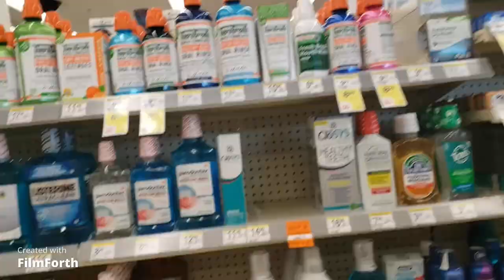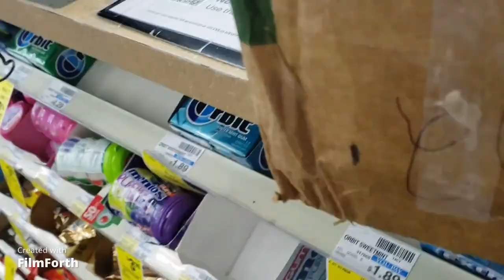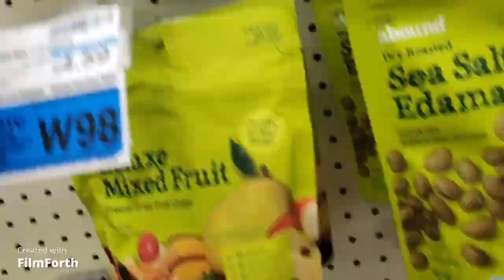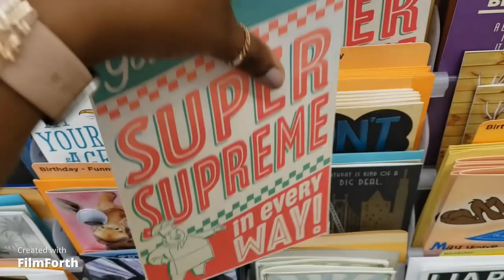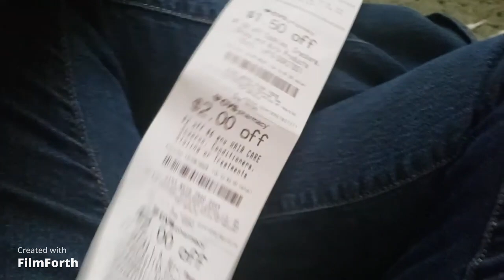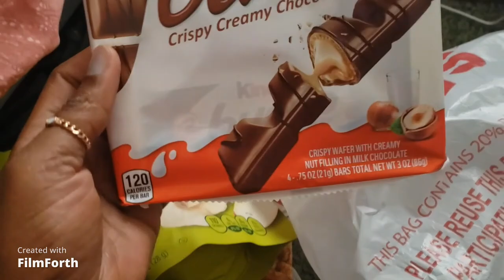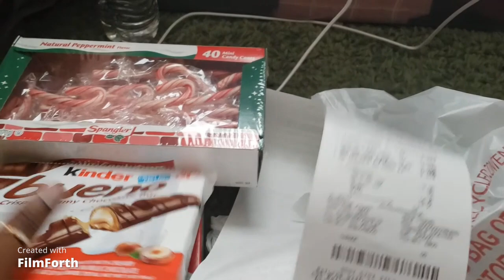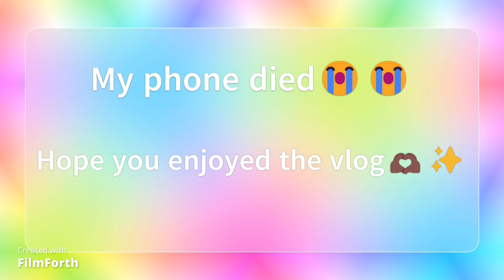🎥 Spend the Day with Me! Shopping, Haul, & Schoolwork 💻✨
Hey Besties! Join me on this productive day where I take you along for some retail therapy and catch up on schoolwork! 🛍️💼 First, I went to drop off a return package and couldn't resist doing a bit of shopping at CVS. Come along and see what I picked up! 🛒😍

But wait, there's a twist! 😱 While filming, my phone unexpectedly died - talk about bad timing! 😭🫣 But don't worry, I won't leave you hanging! (Just a little embarrassing, hehe - just kidding!)

Don't forget to check out At Home With Erica - linked below in the description or on my profile! Your support means the world to me!

Let's rock this journey together! 🌟💫